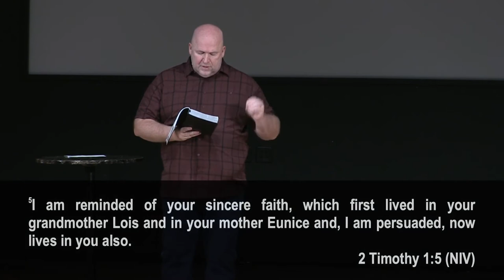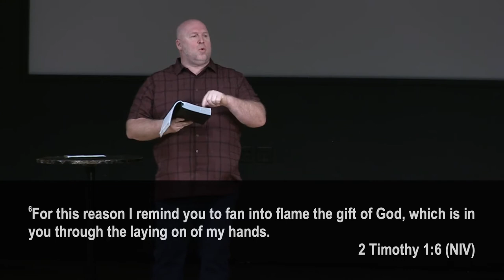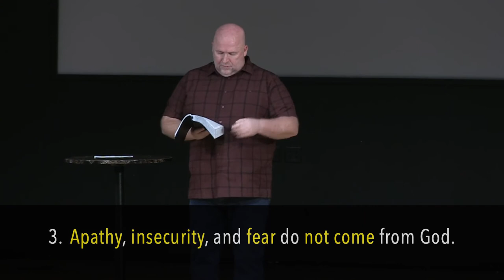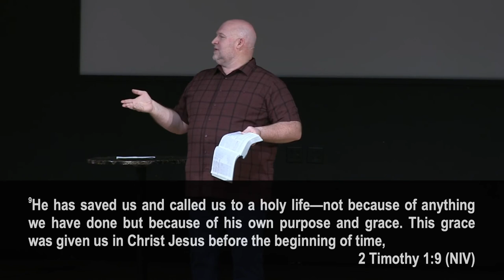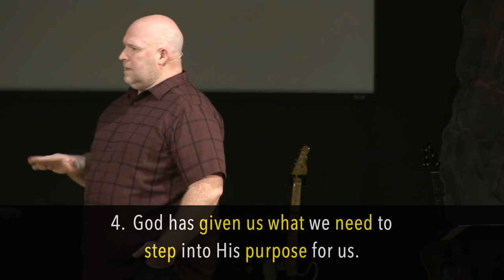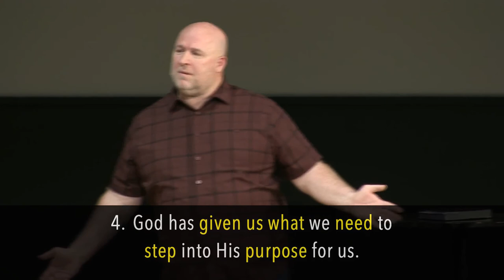Story Tellers: H. Turn Your Story Into a Legacy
The final message in the series Story Tellers with Lead Pastor Tim Rhodus.